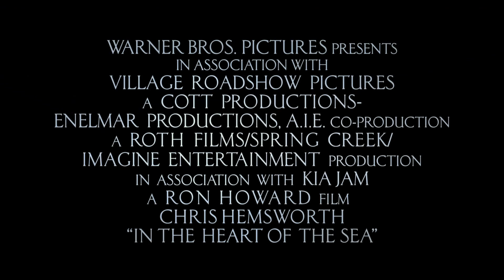IHS F5 TRL HD 0917